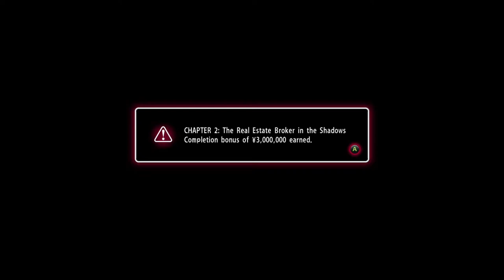Yakuza 0 Walkthrough - Episode 6